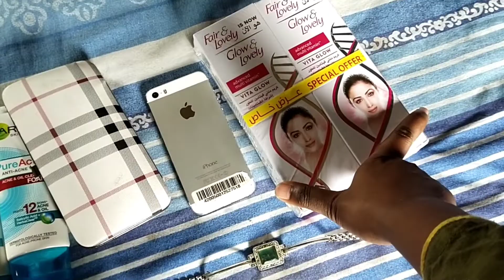দাওয়াত খেয়ে এসে অসুস্থ শরীরে আবারো দাওয়াত খেলাম পাশের বাড়ি।@soniasdailyvolg1092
দাওয়াত খেয়ে এসে অসুস্থ শরীরে আবারো দাওয়াত  খেলাম পাশের বাড়ি।@Sonia'sdaily Volg

Thanks  for wacthing  this video.